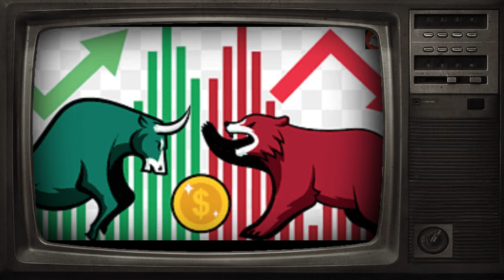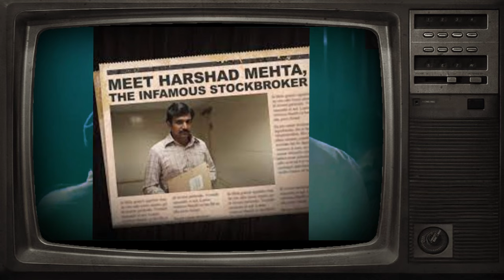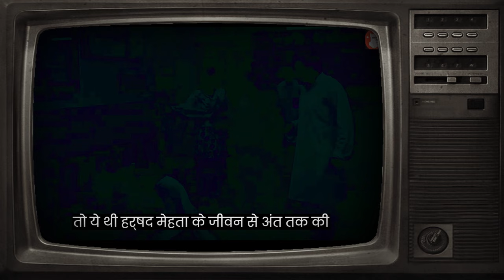Harshad mehta Scam Exposed 1992 Full web series | Eternals IQ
credit: Motivation HipHop by SoulProd Music
We are Era Music BV (Pixaway)

harshad mehta scam 1992 the big bull full movie,
scam 1992 the harshad mehta story web series download,
harshad mehta movie full scam 1992 explained in hindi,
harshad mehta movie full scam 1992 web series episode 2,
scam 1992 harshad mehta entry,
scam 1992 the harshad mehta story web series full episodes,
harshad mehta movie full scam 1992 web series part 2,
harshad mehta movie full scam 1992 part 1,
harshad mehta movie full scam 1992 episode 2,
harshad mehta movie full scam 1992 trailer,
harshad mehta movie full scam 1992 telugu,
scam 1992 harshad mehta full movie hd,
pratik gandhi scam 1992 the harshad mehta story latest episode,
how to watch harshad mehta scam 1992,
harshad mehta movie full scam 1992 how to download,
harshad mehta scam 1992 kya hai,
harshad mehta movie full scam 1992 8 hours,
harshad mehta movie full scam 1992 dubbed in hindi,
scam 1992 harshad mehta story full movie in hindi,
scam 1992 full movie in hindi harshad mehta,
scam 1992 full movie in hindi part 2 harshad mehta,
harshad mehta movie full scam 1992 kaha se download kare,